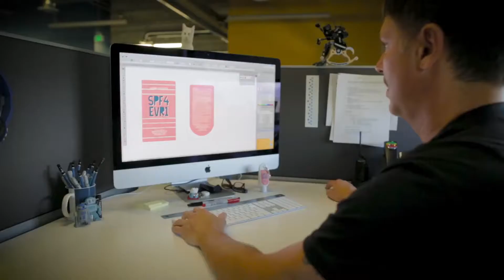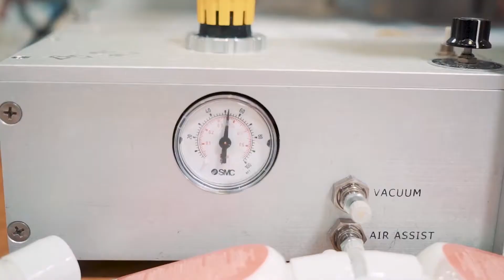How we make our sunscreen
Take an inside look at how we make our sunscreen that is all made in the U.S.A!